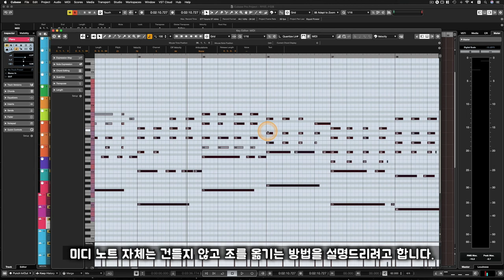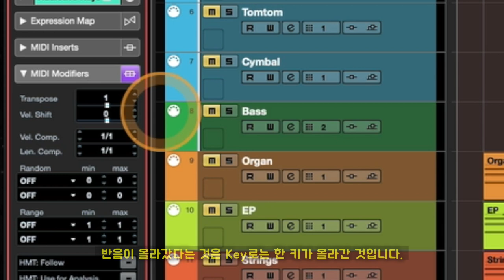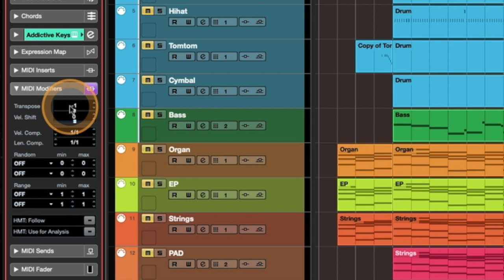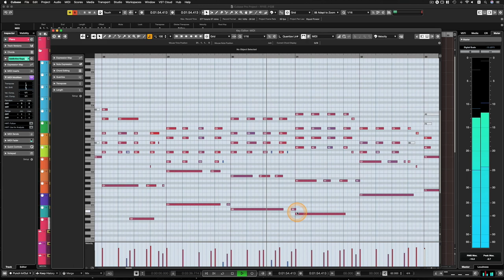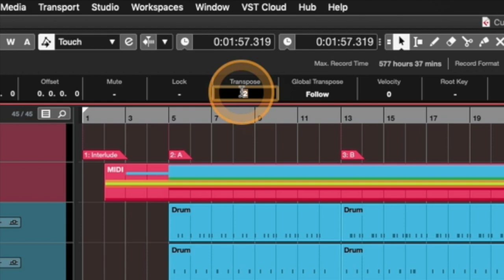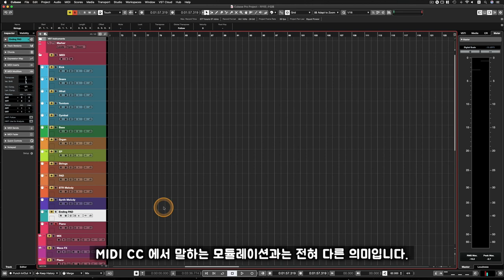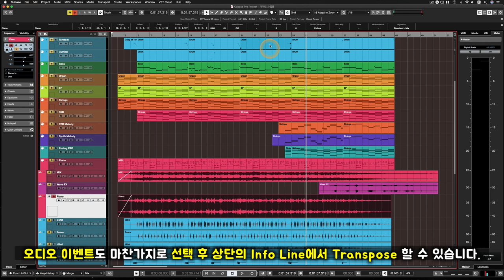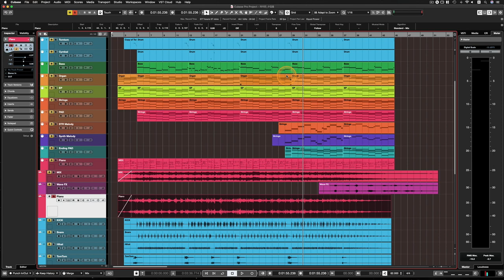[큐베이스 꿀팁] Key(조)를 쉽게 바꾸는 방법! 이조와 전조! | Transpose and Modulation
알아두면 쓸모있는 큐베이스 프로 팁 #49 - Key(조)를 쉽게 바꾸는 방법! | Transpose and Modulation

: 큐베이스에서 작업을 하다보면 찍혀있는 미디 노트들은 그대로 두고 Key를 변경해야하는 상황들이 생깁니다. 그럴 때 트랙 자체에 있는 Transpose(조옮김, 이조) 기능을 통해 너무나도 손쉽게 Key 조정이 가능합니다.

그런데 그 기능 외에도 트랙이 아닌 원하는 이벤트만 골라서 Transpose를 할 수 있는 방법도 있습니다. 그 기능은 음악의 Key를 전부 변경하는 Transpose 외에도 특정 부분만 Key를 바꾸는 Modulation(조바꿈, 전조) 상황에 더 유용하게 사용할 수 있습니다. 또한 이 이벤트만 Key를 변경하는 기능은 미디 트랙이 아닌 오디오 트랙의 이벤트에서도 똑같은 방법으로 적용 가능합니다.

이번 영상에서는 우리나라에서 '조옮김 또는 이조' 라고 부르는 Transpose 와 비슷하지만 살짝 다른 개념인 '조바꿈 또는 전조' 라고 부르는 Modulation 에 대해서 알아보고 언제 그런 기능을 사용하면 좋은 지에 대한 여러가지 상황 설명도 함께 담았습니다.

이미 알고 계신 분들이 많은 쉬운 내용이지만 이 기능이 낯선 분들께 유용한 정보가 되기를 바랍니다.